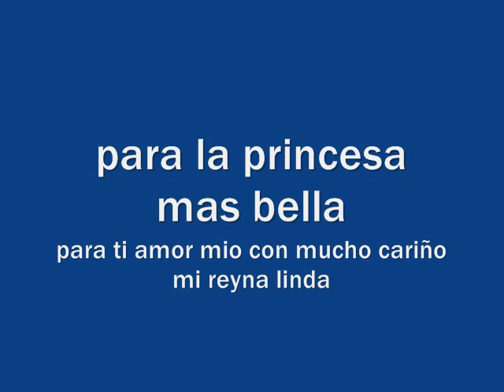entre tu y yo tercer cielo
es necesario amar